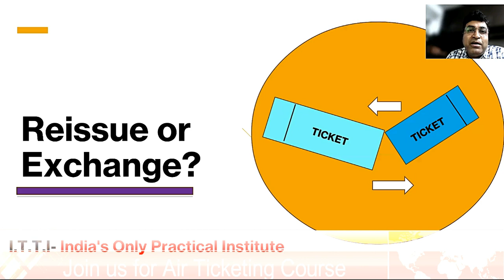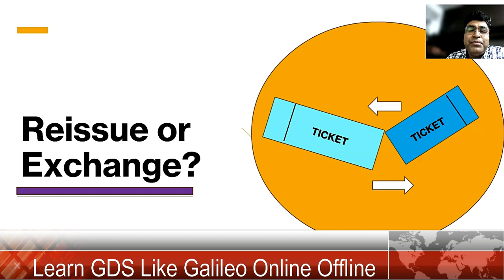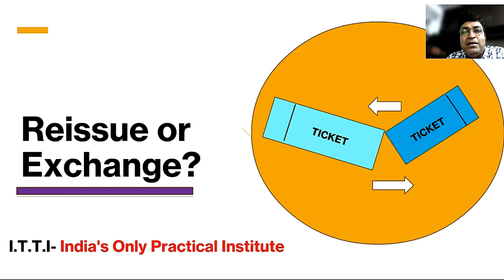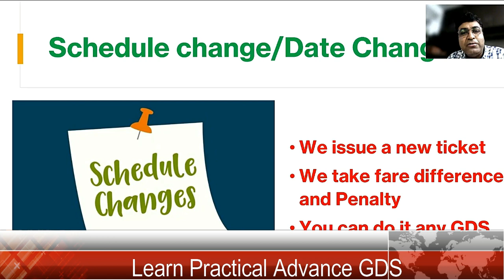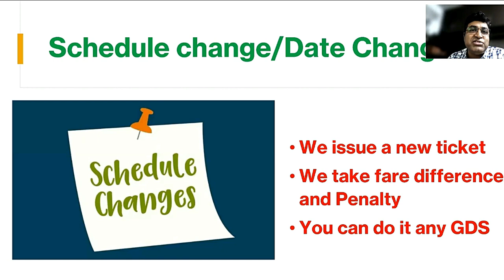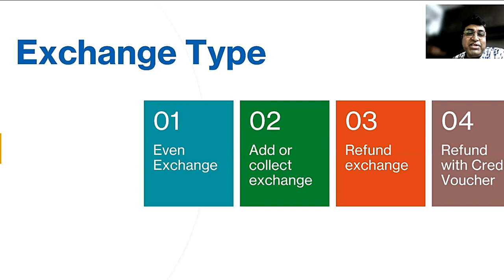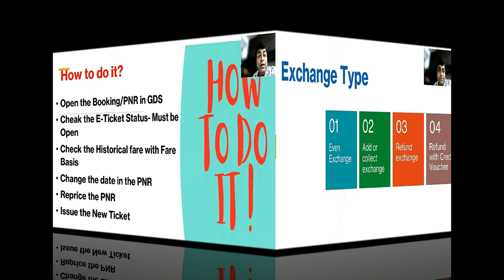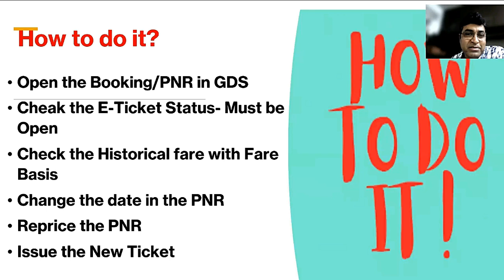Online Air Ticketing Course | Learn Air Ticketing | GDS course Online | GDS ticket exchange Reissue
Join India Travel and Tourism Institute to make your career in Airlines, Global Distribution System - Amadeus, Galileo, Sabre, Online Travel Agencies, Travel MNCs, Corporate Travel Management and many more in Travel and Tourism industry.
Job Orientated Airlines, Travel and Tourism Training Institute.
Quick overview of Travel and Tourism Industry. Very useful to build basic understanding of the industry, understand its key drivers, business model, products and services and revenue model. Careers in Travel & Tourism Management. – The No.1 job Travel Job Oriented Courses Provider in India.